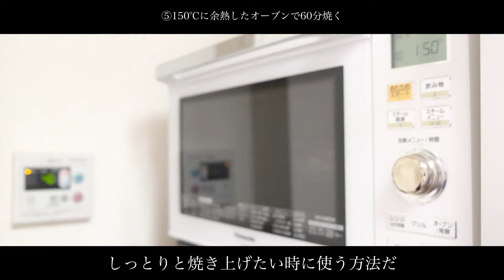飯道の二十「ガトー黒棺-道具は慎重に選べ」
迷うも　別るるも
只　黒一滴

メモ
　最後は結構しっかり混ぜた方がい良い
　⇨混ぜってないと膨らみすぎて表面が割れる為

※修正前の動画にコメントして頂いた方ありがとうございました。

参考レシピ

　Emojoie Cuisine「パリ在住の料理人が教える誰でも失敗なく出来るスイーツレシピ」

使用BGM